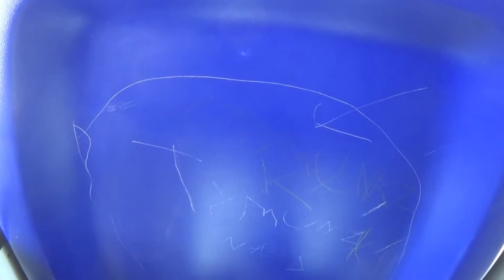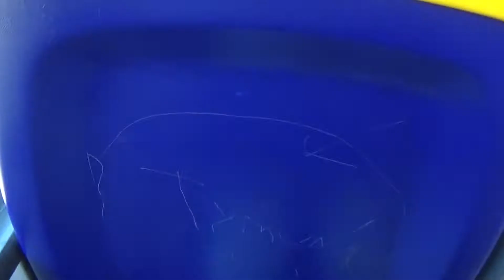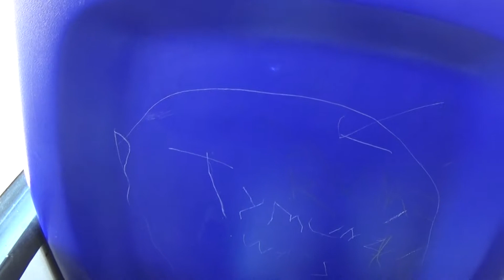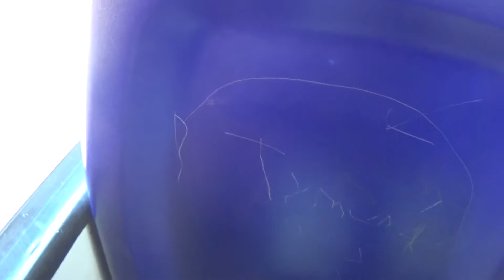Onboard Go Ahead Metrobus MAN 14.240NL MCV eVolution 713 (AE09 DHP), Route 359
Slow driver in this one, clearly trying to go for fuel efficiency, but still a lovely ride nevertheless. Note the compressor sound, and if the driver was driving full pelt the whole way you would get high shifting in 2-3.